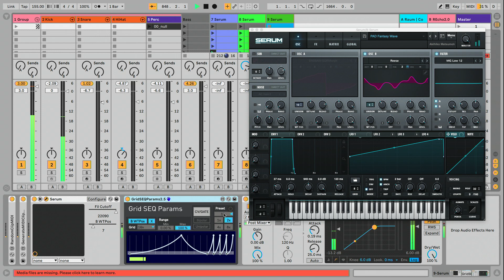Ableton M4L Grid SEQ Params ver.2.5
BPM Sync Parameter sequencer for ableton Max for Live.

Other Plugins.